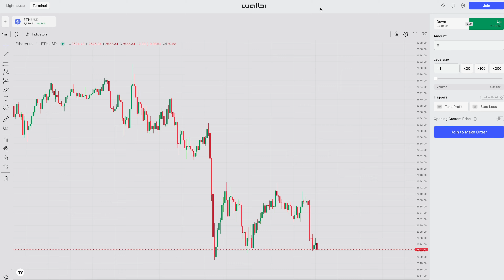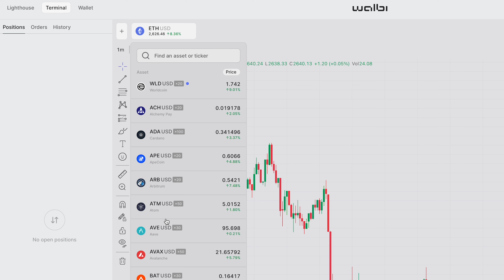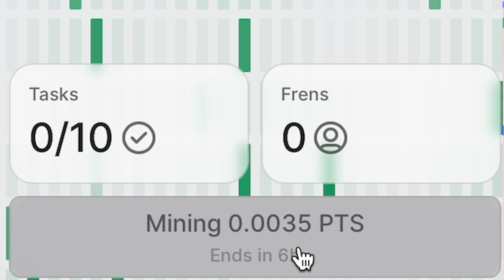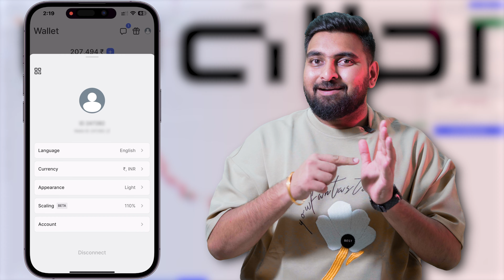Walbi Explainer: How to Use App ? | How To Trade ? | Step By Step | Hindi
Hi

Trading is very risky. If you can’t afford to loose any real money, then trading is not for you.My Profit or losses should not influence your decision to TRADE. I’m not responsible for any kind of your losses. All profit & loss belongs to you. So, Kindly invest as per your risk. I am just sharing my knowledge and experience here.Please don't start trading because of this video. Please talk to a qualified financial advisor before making any financial decisions.
Note - In This Video I used a broker, If its good or bad for you, you have to decide and also none of the brokers are associated with our YouTube Channel.

tags ( can ignore ) - Walbi Explainer,How to Use App ?,How To Trade ?,Step By Step,walbi ai trading,walbi trading app,walbi ai real or fake,walbi ai trading kaise karen